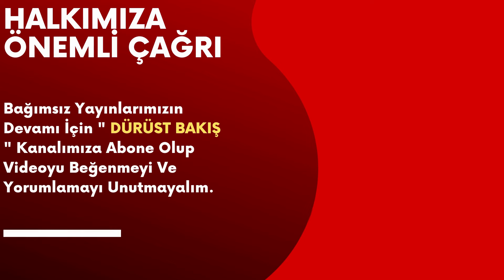Özgür Özel Erken Seçim Tarihi Verdi Neler Oluyor?